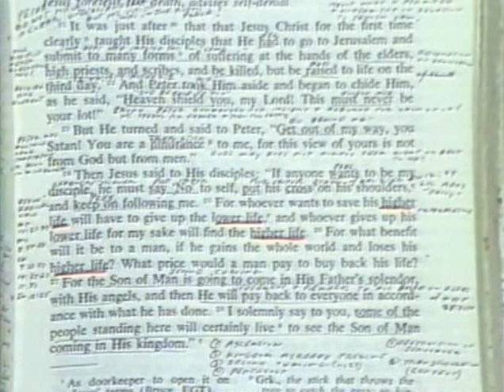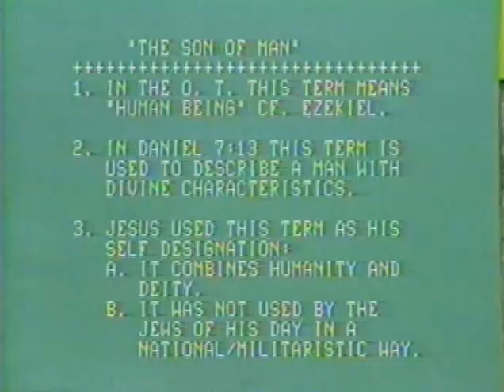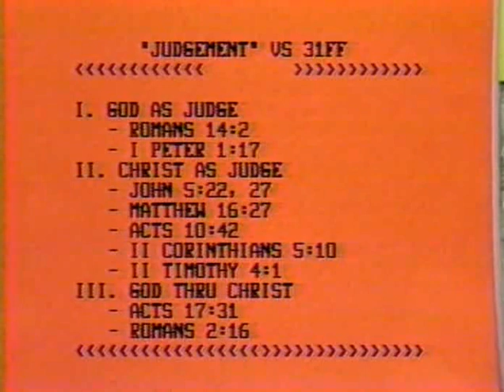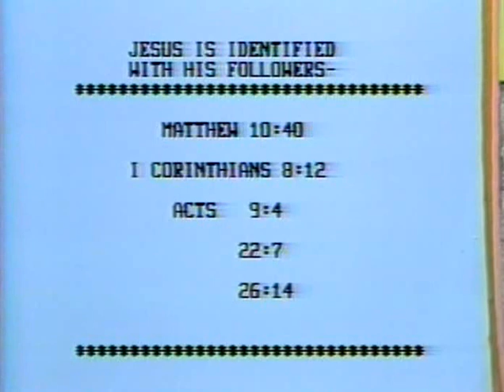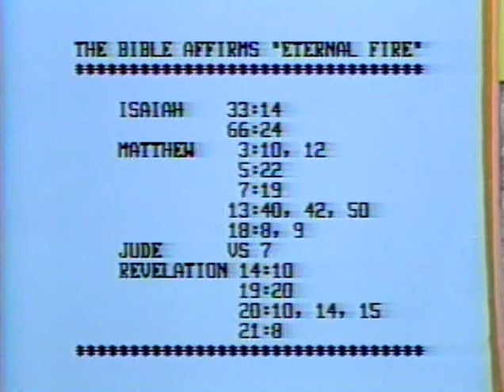Matthew 25:31-46 lesson by Dr. Bob Utley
Matthew 25:31-46 lesson by Dr. Bob Utley, retired professor of hermeneutics (Bible interpretation).